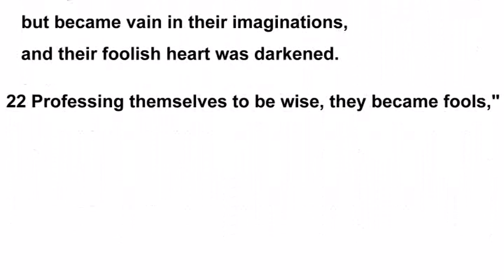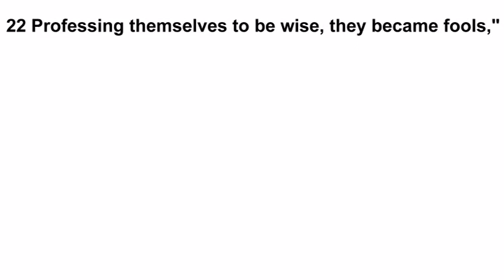Existence Of Atheists DEBUNKED!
The Bible says Atheists do not EXIST!
...and no this is not a joke! Atheists do not exist. God says so! It's not a belief; it's a FACT.
Don't waste your time arguing God's existence with an Atheist. They already KNOW God EXISTS for an absolute FACT.
Tell them to GLORIFY God and THANK God and put their faith IN God and TRUST God, but God's existence is already known by everyone because God has shown it to them.
That's the bottom line.
Send this video to them!